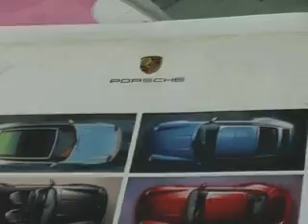Project 964 - Restoration of a Porsche 911